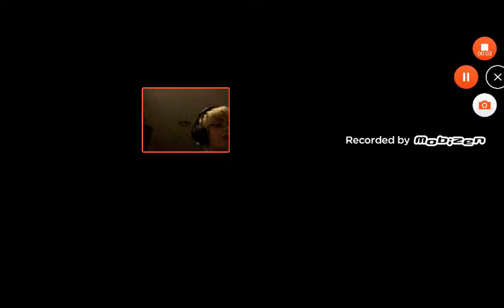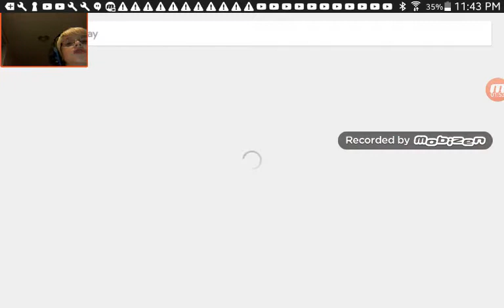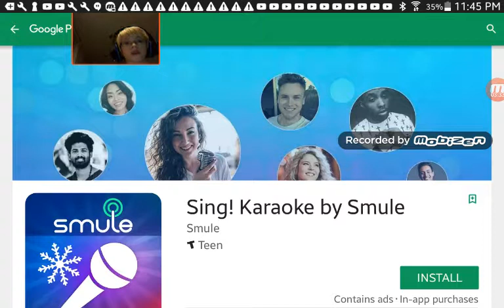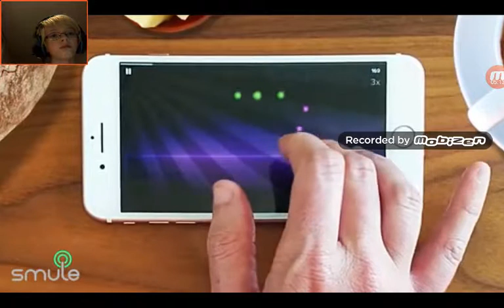Geometry Dash Meltdown#5 Next level